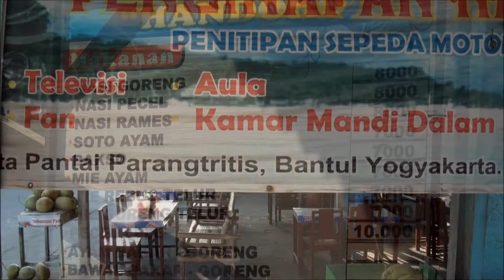Parang Tritis Beach Yogyakarta Indonesia 2013 4